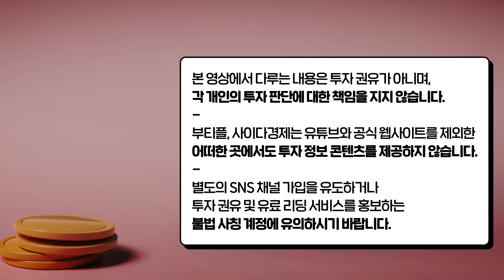노후를 비참하게 만드는 2가지 실수 "은퇴한 50대는 쳐다보지도 마세요" | 김재범 4부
[김재범 대표]
(주) 레이옥션 대표 (주)지지옥션 전담강사
20여 년 전 경매에 첫발을 내디딘 후 1,000건이 넘는 경매를 진행한 명실공히 ‘한국의 대표 베테랑 경매 컨설턴트’이다. 경매정보 업계 1위 지지옥션의 전담강사로서 경매 온라인 강의를 맡고 있으며, 매년 열리는 지지옥션의 전국순회 강연회의 인기 강사이다.

40:44 은퇴한 50대가 절대 사면 안되는 부동산 2가지
45:50 경매 3회 이상 유찰 싸다고 낙찰받으면 어떻게 될까?